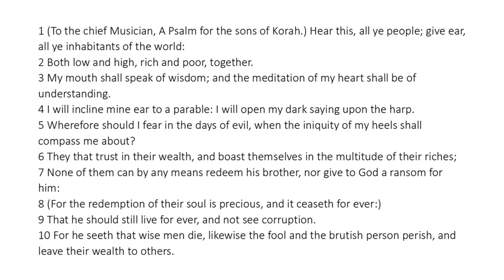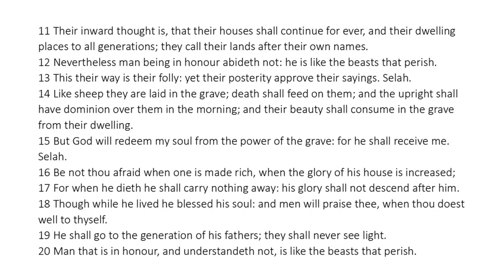Psalm 49 - King James Bible - Read Along Audio